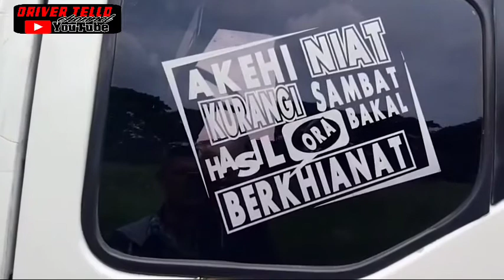TRUK NISSAN BUILT UP LAGI JUNGKIR🙄‼️Riview proses Loading.Ooh caranya begini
Asalamualaikum wr wb helloo friend di manapun temen temen berada semoga selalu di beri sehat banyak Resekinya
di mudahkan segala urusannya
Amiinn 🤲🤲🤲

vidio kali ini riview truk nissan diesel built up juga lagi proses loading bego berat kurang lebih 8 ton karna kecil
kalo besar bego nya 18 ton
cukup menegangkan sekali
saksikan biar gk gagal paham

terimakasih yang baru me menemukan channel driver telloo channel
juga di coment share 👉🔔
TERIMAKASIH🙏🙏🥰🥰